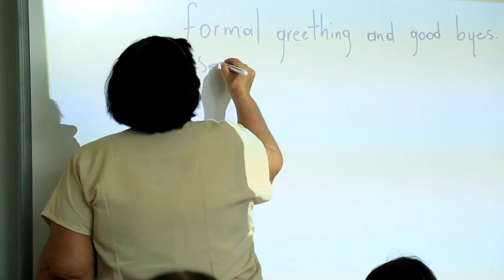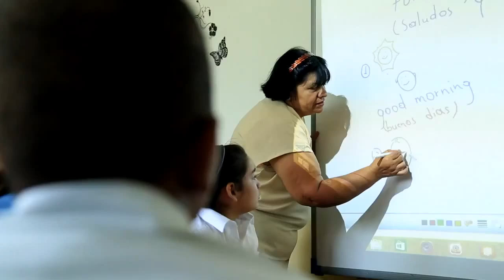Consejo Municipal de Desarrollo Rural